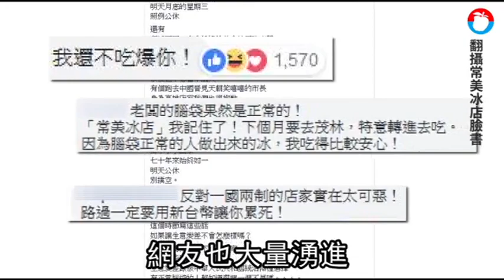旗山冰店單挑韓國瑜 「生意變差vs.中共統治」正常人都知怎選 | 台灣蘋果日報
高雄市長韓國瑜掀起一股韓流，甚至有「韓總帶路美味」美食地圖，推廣在地觀光產業，不過在旗山地區一家老字號「常美冰店」卻不賞臉，該店家在自家臉書粉專發文，拜託大家不要一直拿韓總美食地圖來問，「韓先生沒來過敝店，身為台灣高雄鄉下的小小店家，現在不想當中國人，以後也不想當中國人，有個跑去中國晉見天朝笑嘻嘻的市長，身為高雄店家我們也很抱歉」。這篇PO文引發網友熱議，突破1.2萬個讚，1300次分享。